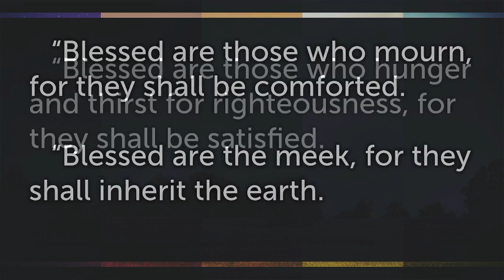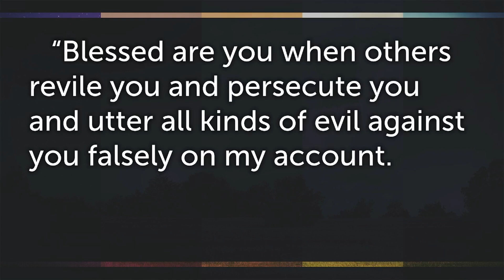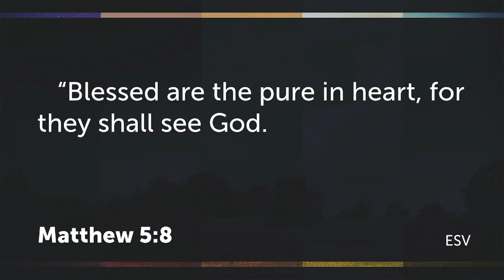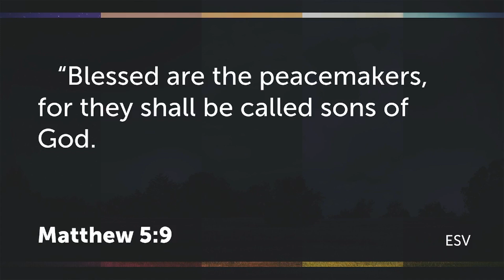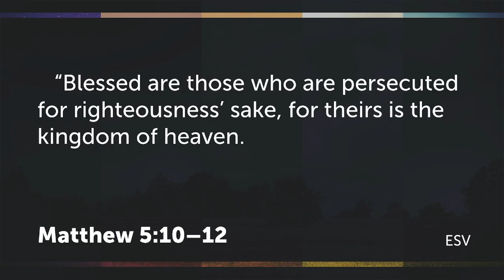The Worthy Life Matthew 5:6-10 The Beatitudes Part 2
The Worthy Life Week 2 Matthew 5:6-10 The Beatitudes